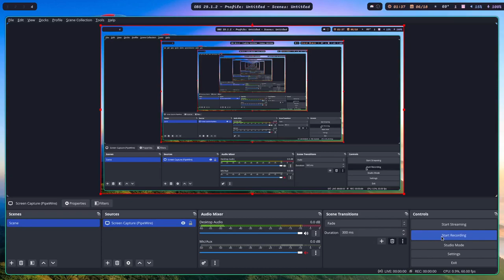nuts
this is nuts. get it?

ok ill stop :(